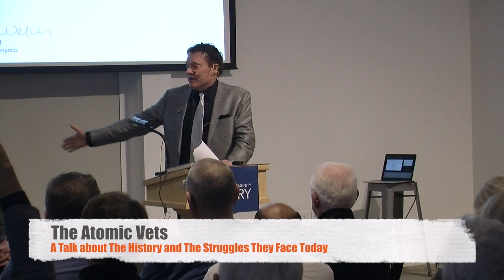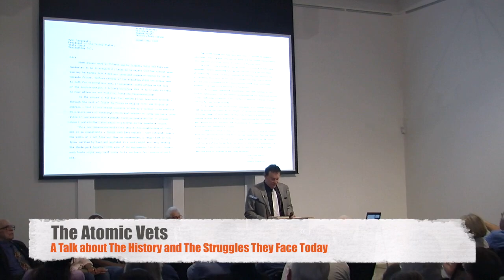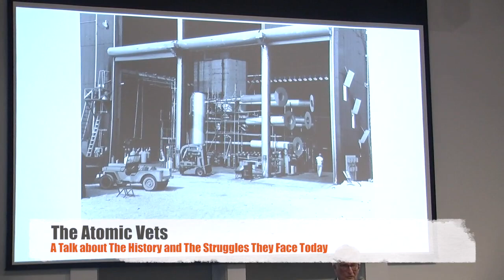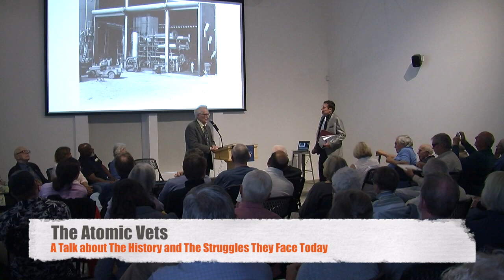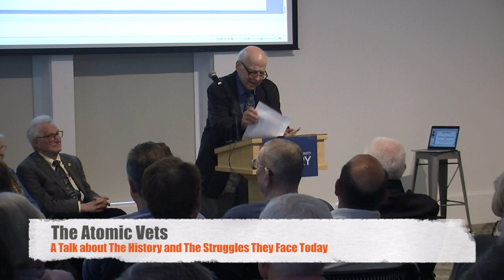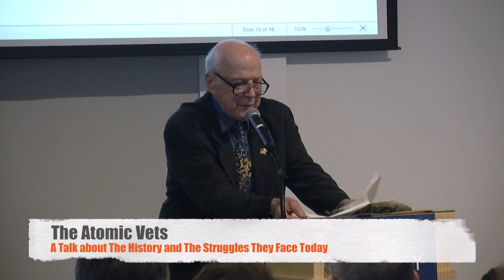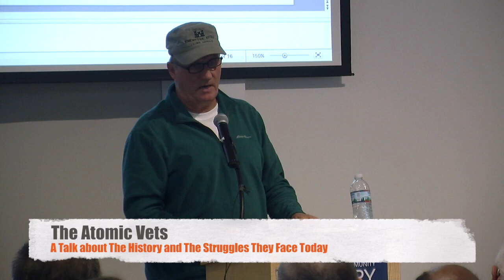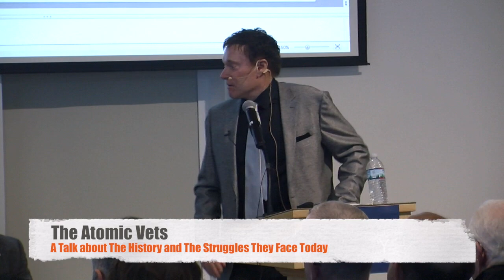The Atomic Vets: A Talk About the History and the Struggles They Face Today 06.02.17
First time ever, a scientist who helped design, create, and make the first H bomb meet and talk with a former U.S. Senate Committee on Veterans' Affairs aide whose chairman senator, obtained the first health care for Atomic Veterans from the V.A.